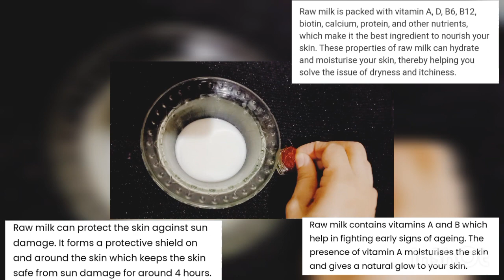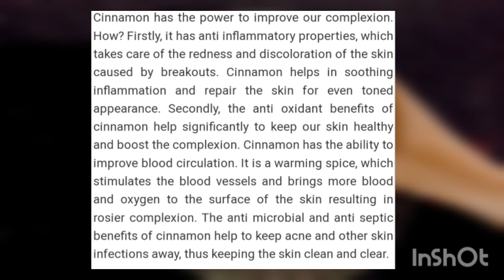Eid special fairness glowing spotless acne free skin 100%result best for acne and acne spots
instant glowing skin face pack
Eid special fairness face pack
best for acne and acne marks
best for dark spots and pigmentation
solve all skin problems in just 1 face pack
how I get flawless glowing skin

mery channel pr new any walo se request hy k mery channel ko subscribe zror kryn like or share kryn or next vedio zror watch kryn ta k mera channel grow kr sky.

mery channel ka name hy MR SunShine7172
or mery channel pr ap ko beauty tips,skin and hair care remedies and products reviews ki vedios milyn gi or cooking with cooking tips ki vedios b milyn gi is ilawa dress designs, hair style,mehndi designs ki vedios b milyn gi agr ap ko meri koi b vedio helpfull lgy to feedback zror dyn or like and share b kryn